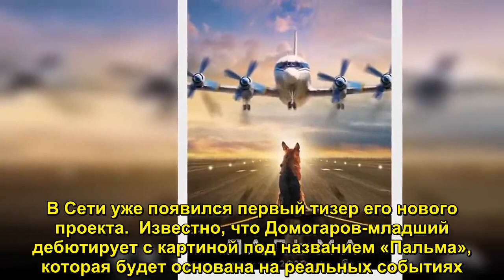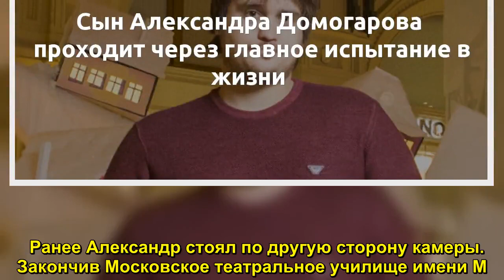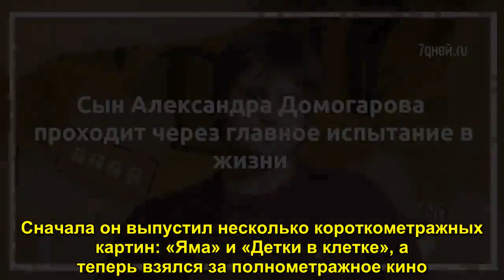Сын Александра Домогарова проходит через главное испытание в жизни - Sudo News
Александр Домогаров-младший, сын народного артиста, продолжает развиваться как режиссер. На днях он объявил о том, что сейчас занят подготовкой к съемкам дебютной работы. В Сети уже появился первый тизер его нового проекта.  Известно, что Домогаров-младший де